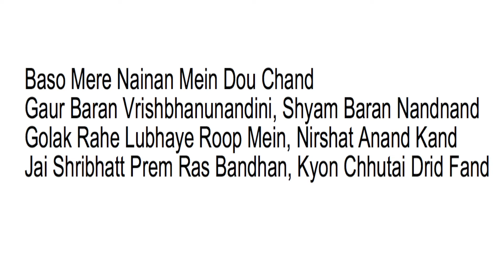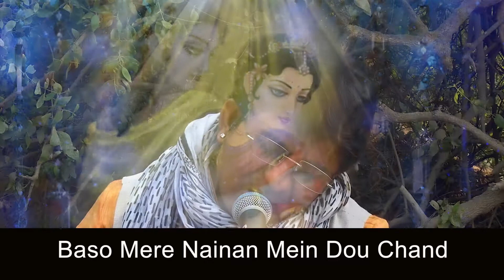बसो मेरे नैंनन में Baso Mere Shri Bhatt ji Maharaj Sung by JSR Madhukar Ji Nidhivan Vrindavan bhajan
निंबार्काचार्य श्री भट्ट जी महाराज रसोत्सव निधिवन वृंदावन 2018
हमारे यूट्यूब चैनल का एक मात्र यही उद्देश्य है संगीत से भगवत प्राप्ति,संतों की समाधियों,संतों के भजनों का प्रचार  कर भारत की सनातन संस्कृति को विलुप्त होने से बचाना